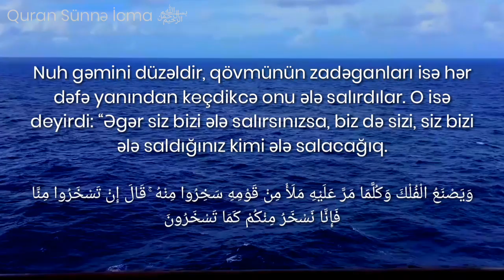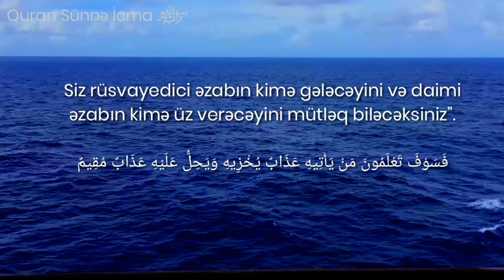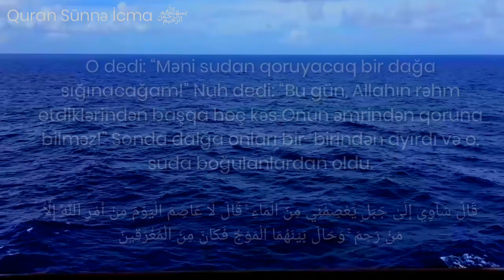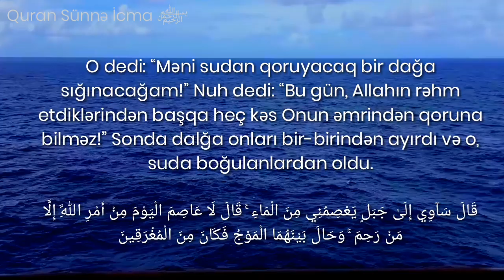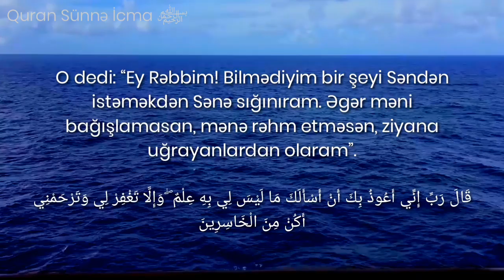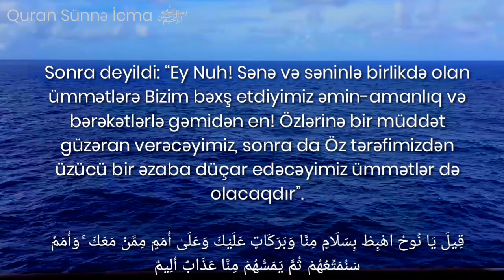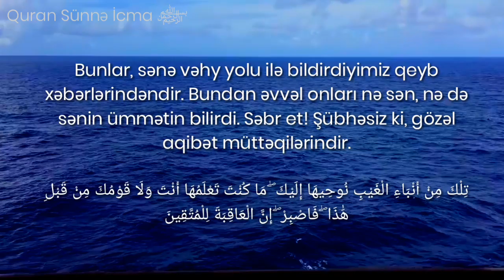Idris Abkar🕋Hud 36-49 (08.03.19)